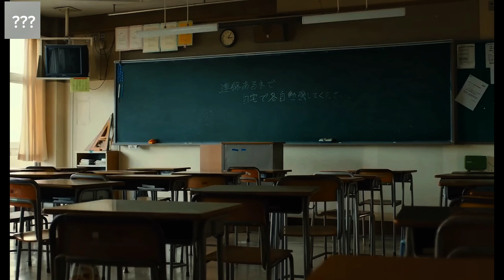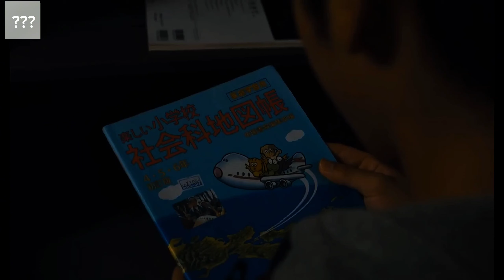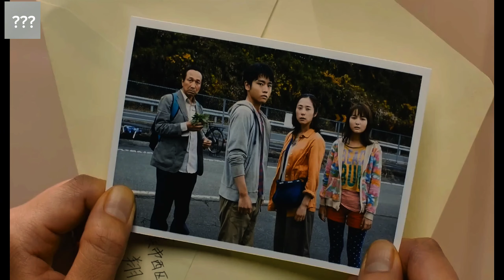(हिंदी) Survival Family; A Family's Struggle in the Dark Movie Review/Explains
"Sunrise Over Tokyo: A Family's Struggle in the Dark"

In this gripping tale, follow Yoshiyuki Suzuki (played by Fumiyo Kohinata) and his family as they navigate the chaos that ensues when a solar flare plunges Tokyo into darkness. Accustomed to the comforts of modern life, they must now adapt to a dystopian Japan where electricity is a luxury. Witness their journey as they rediscover the old ways and find strength in each other to survive in this new world.

MOVIE CHARACTERS RELATED PRODUCTS
SHOES
T-shirts
𝐂𝐫𝐞𝐝𝐢𝐭𝐬:
All Credit Gone Film Owners.